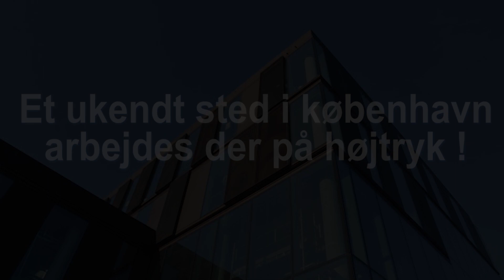Hvordan man laver en Biograf reklame !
og mød mig og Husum på bootcamp!

GEX SWAG: kommer snart (senest opdateret 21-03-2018)

Dvs, firmaerne får dem leveret tilbage igen efter unboxing eller brug i en aftalt periode.

-KØB GEX TING: (Kommer snart)

-Meninger og holdninger der bliver givet udtryk for i videoén ((i særklasse homosexuelle relaterede  jokes)) er udelukkende for underholdnigs skyld og skal ikke tages seriøst. hvis du har et evt problem kan du rette henvendelse til mig på min fanside "GexpGaminG" svartid 1-39.125 dage

-OFTE STILLEDE SPØRGSMÅL:

-jeg filmer med OBS eller shadowplay
-jeg redigere med Adobe Premiere Pro
-Jeg er yotuber i GonzoMedia
-jeg filmer mit ansigt med sony a7s og et Cam-link
-Jeg optager min lyd med Shure SM7B og en Presonus Studio Channel mixer
-Jeg benytter en Focusrite scarlet solo (2gen)

Computer specs:

Bundkort: Asus Rampage VI Exstreme
CPU: Intel i9 7900x 10 core
PSU: Corsair HX1000i
Grafikkort: Asus GTX 1080TI 11 GB OC
Blæsere: Corsair LL120 RGB x6
Ram: Corsair Vengence RGB 64 GB 3200 MHZ
Skærm: Asus 32" Curved LED ROG Swift XG32VQ
SSD: Corsair Force 480 GB
M.2 SSD:  Corsair Force MP500 480GB Pcie SSD
RGB kit: Corsair RGB LED Lightning Pro
Computer Case: Corsair Crystal 570X RGB Midi Tower Sort
Windows home 10 64 bit